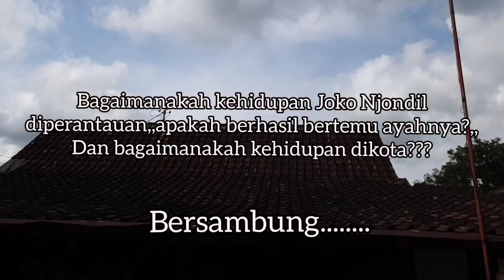Dagelan Jowo Viral "JOKO NJONDIL" obat stres